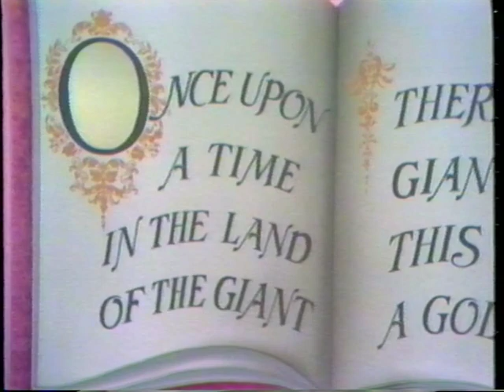Jack and the Beanstalk TV Movie 1965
Set in medieval England, this outrageous musical comedy turns a childhood favorite on its head as our boy Jack climbs the fabled beanstalk, only to find a friendly, lovable Giant and a tap-dancing Golden Goose. Along the way, he encounters his long-lost father (a victim of (what else?)amnesia) and a villainous Baron. Fresh, wacky, and unexpected, Jack & The Beanstalk is sure to delight even the most jaded of audiences!

Directed by
Nick Havinga

Adaption and Lyrics by
Jim Eiler

Jeanne Bargy Jim Eiler

CAST LIST:
Jack Sprague : Hal Holden
Mrs. Sprague : Joan Roberts
1 / 2 Betsy The Cow / Beanstalk Person : Fred Grades
1 / 2 Betsy the Cow / Beanstalk Person : Robert Lussier
The Baron : Robert Dagny
The Giant : Will B. Able
The Housekeeper : Dorothy Greener
The Assistant : David Lile
The Golden Harp : John Joy
The Golden Goose / Sprague Neighbor : Marcie Stringer
Beanstalk Person : Graziella Able
Beanstalk Person : David Eaton